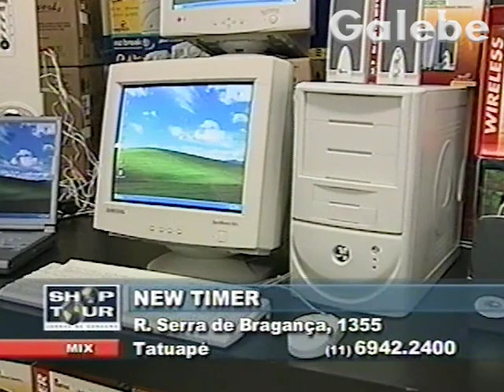NEW TIMER PAULO VERONEZI GALEBE 14 06 2002 2